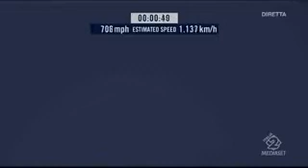Red Bull Stratos - Felix Baumgartner salto da 39000 Metri